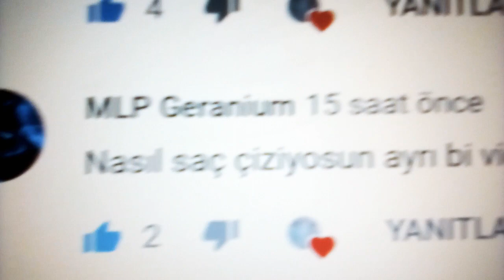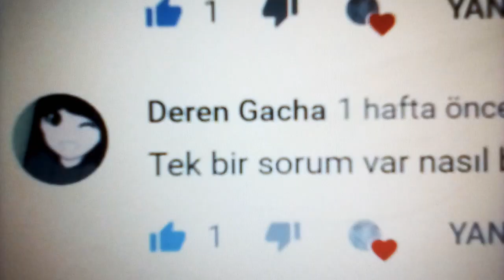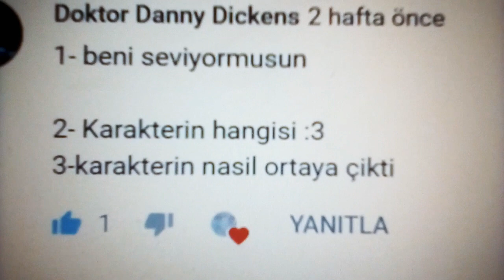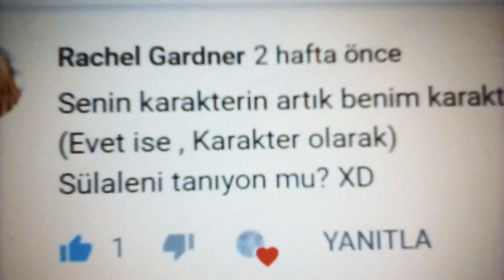Soru cevap sonuçlar ❤️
Biraz gec attım evet ama lütfen kizmayin zamanım yoktu... Herneyse umarım beğenirsiniz bye ❤️